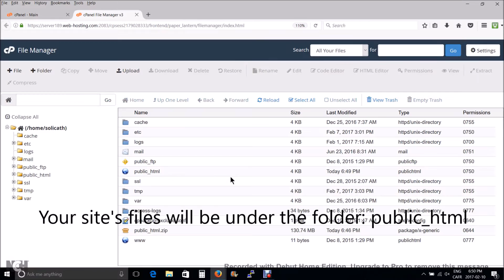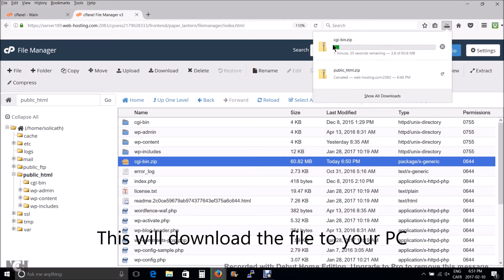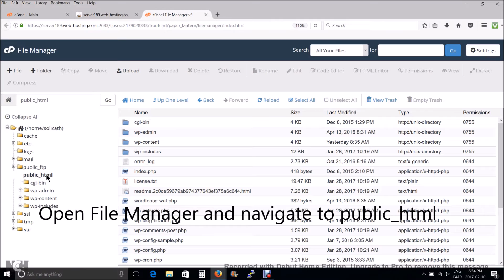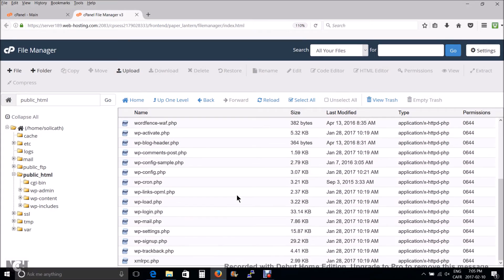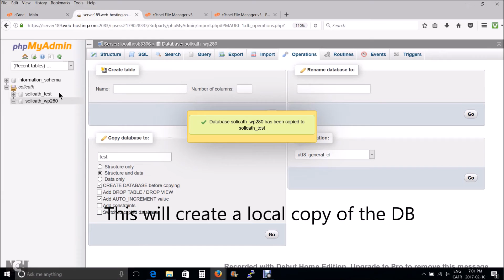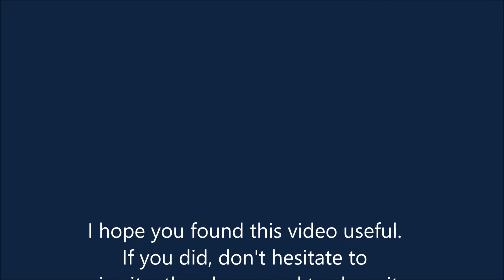How to backup and restore a WordPress site with cPanel on a shared host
How to backup and restore a WordPress site with cPanel on a shared host. Access cPanel like this: yoursite/cpanel
Follow me on:
My websites: